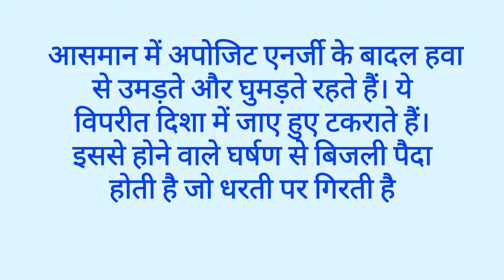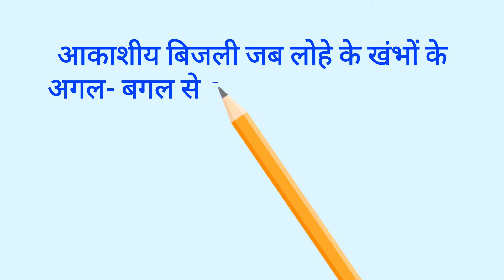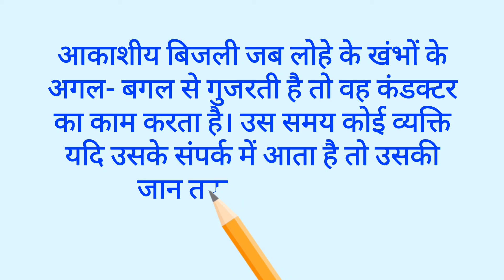बिजली क्यों गिरती है? SCITECHWITHS2 SCI-TECH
is video me bijli q girti hai uske baare me bataya gya hai

bijli q girti hai,
asmani bijli q girti hai,
bijli girti hai,
bijli kyo girti hai,
bijli kyu girti hai,
bijli kyu girti h
bijali ki comedy,
bijali ke tar mein bhataar,
bijali ke tar,
bijali ki tar,
bijali ki video,
bijali chali jaaye andhera hi andhera,
bijali song,
bijali bijali,
bijali aur,
bijali aur mrudul,
bijali aur mrudul ki comedy,
bijali aur tufan,
bijali aur nitin,
bijali aur badal,
bijali aur mrudul ki kahani,
bijali aur nitin ki comedy,
a bijli giri to tumhi pe giregi,
a bijli giri to tumhi pe giregi status,
a bijli giri to tumhi pe giregi dj,
a bijli giri to tumhi pe giregi song,
a bijli giri to tumhi pe giregi dj status,
a bijli bati re,
a bijli giri to tumhi pe giregi remix,
a bijli bati re sambalpuri song,
bijali bhi girwani hai,
bijali banke,
bijali banane ka tarika,
bijali babu,
bijali bam,
bijali bijali song,
bijli bhari hai mere ang ang mein,
bijali comedy,
bijali chali jaaye,
bijali cartoon,
bijali cinema,
bijali chori,
bijali chor,
bijali comedy video,
bijali dj song,
bijali dance,
bijali dog,
bijali dj,
bijali dancer,
bijali dog race,
bijali dikhaiye,
bijli design,
bijli effect,
bijali episode,
bijli effect green screen,
bijli effect black screen,
bijali english,
bijali express,
bijali editing,
bijali earrings,
bijli ke bijli,
e hoy hudur bijli,
bijali film,
bijali fitting,
bijali full movie,
bijali fitting kaise karen,
bijali fitting kaise karte hain,
bijali funny video,
bijali full,
bijali fitting ka saman,
bijli girane main hoon aayi,
bijli giri,
bijali gira,
bijali gana,
bijali girane mai hu aayi,
bijli giraye mona re,
bijli giri to tumhi pe giregi,
bijali gira de rani,
bijali ham bataenge,
bijali hindi movie,
bijali hindi,
bijali holi,
bijali hindi film,
bijali helpline number,
bijali hindi song,
bijali hindi mein,
bijli ki tar h,
bijli v girwani h,
bijli kese girti h,
bijli kaise girta h,
bijli bhari hai,
bijli kese bnate h,
bijli kaise banti h,
bijli bhi girwani hai,
bijali i love u,
bijali i,
bijali i love you,
bijali i love you comedy,
bijali in hindi,
bijali in tamil,
bijali i love u comedy,
bijali i love u bol de,
i bijali gana,
i bijali song,
bijali janapada,
bijali janapada song,
bijali janapada geete,
bijali javani,
bijali jaisi chamki barchi,
bijli jhula,
bijali jaisi khadi hai,
bijali ji,
bijali ki,
bijali kaise banti hai,
bijali ke tar mein,
bijli ki taar,
bijli k tar,
bijli k dar se,
bijli ka board,
bijli k bill,
bijli bill k number,
bijali ke,
bijali le,
bijali live,
bijali light,
bijali line,
bijali lifafa,
bijali ladki,
bijali le song,
bijali land,
bijali mrudul,
bijali manav,
bijali mein,
bijali mrudul ki comedy,
bijali metre,
bijali malayalam,
bijli mahadev,
bijali man,
bijli m,
bijali m.a.n,
bijli k tar m,
bijali natak,
bijali nitin,
bijali new video,
bijali nagar,
bijali new comedy,
bijali nitin ki comedy,
bijali news,
bijali new song,
bijli aur mridul,
bijli opera jatra pala,
bijli or mridul ki shadi,
bijli old song,
bijli online kaise kare,
bijli office me application kaise likhe,
bijli opera payal,
bijli office ka number,
o bijli chole jeo na,
o bijli giri to,
o bijli chole jeo na dj,
o bijli song,
o bijli chole jeo na bangla song,
o bijli chole jeo na james dj,
o bijli chole jeo na james lyrics,
o bijli chole jeo na james remix,
bijali picture,
bijali padam,
bijali p,
bijali per,
bijali photo,
bijali plant,
bijli pasi,
bijali pairon mein hawa,
up bijli bill mafi yojana 2021,
up bijli bill,
up bijli connection ke liye kaise apply kare,
up bijli bill ka account number kaise pata kare,
up bijli bill online kaise jama kare,
up bijli vibhag vacancy 2021,
up bijli bill mafi yojna,
up bijli bill me mobile number kaise jode,
bijli quarter,
bijli q chamakti hai,
bijli quarter ghost,
bijli qawwali,
bijli q kadakti hai,
bijli q girti h,
bijli qasim ka jalsa,
bijali rani,
bijali rani nach program,
bijali rani ke gana,
bijali rani song,
bijali rani ka nach program,
bijali rani ke holi,
bijali racing club,
bijali rani ke bhojpuri gana,
bijali si tut padi mare gaye ham,
bijali se patale hamare piya,
bijali serial,
bijali school,
bijali se,
bijali si tut padi mare gaye,
bijali song dj,
bijali and mridul,
bijali tar,
bijali tamil movie,
bijali tare,
bijali to,
बिजली तूफान,
bijali tar mein bhataar,
bijali tamil,
bijali tar song,
bijali utpadan,
bijali utpann,
bijali urdu,
bijali utpann kaise hoti hai,
bijli unit,
bijali utpann kaise karen,
bijali utpadan kaise karen,
bijali utpann kaise hota hai,
bijali i love u status,
bijali i love u ringtone,
bijli vlogs,
bijali video,
bali vlog,
bijali vlog,
bijali vasant fultana,
bijli vibhag vacancy 2021,
bijali vibhag mein,
bijali vibhag bharti,
video bijali ki,
video bijali video,
video bijali wala,
video bijali ke video,
video bijali ka,
video bijali ki comedy,
video bijali film,
funny video bijali,
bijali wala,
bijali wali,
bijali wali nav item,
bijali wala gana,
bijali wali comedy,
bijali wala cartoon,
bijli wala,